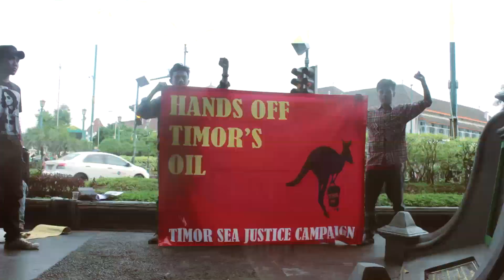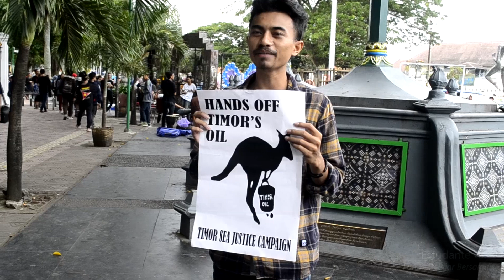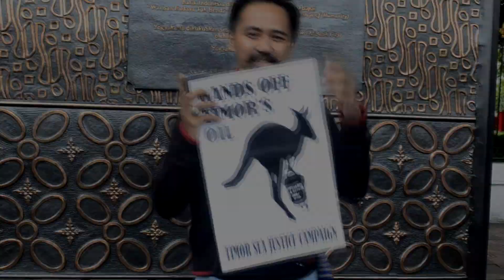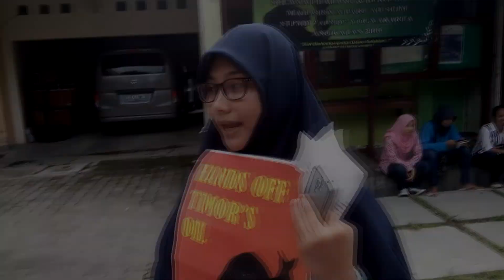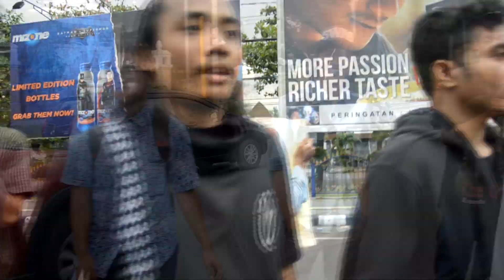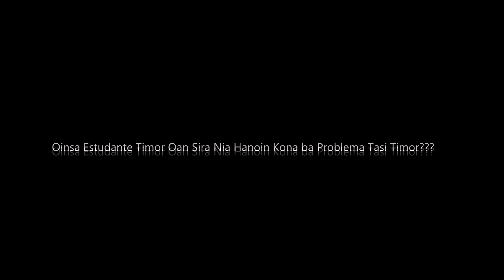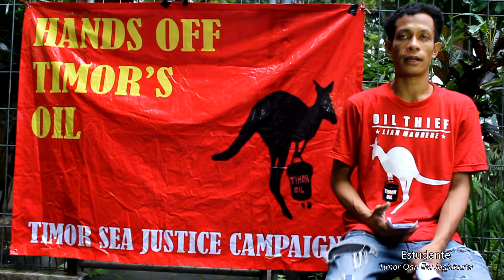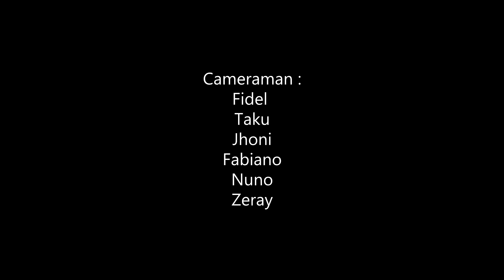Movimentu Kontra Okupasaun Tasi Timor Jogja( MKOTT,19-22 marsu 2016 )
Movimento Kontra Okupasaun Tasi TImor Jogja  (19-22 marsu 2016)